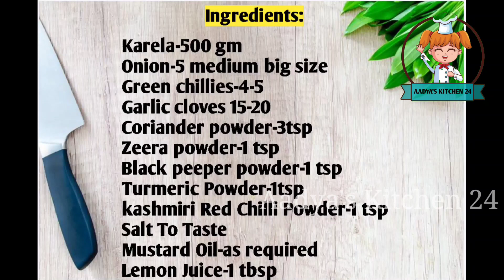Stuffed Karela || Bitter Gourd Recipe || Aadyaskitchen24 || भरवा करेला बनाने का सबसे आसान तरीका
Stuffed karela, bharwa karela, peanuts stuffed karela recipe, भरवा करेला इस आसान और नए तरीके से बनाए, भरवा करेला बनाने का सबसे आसान तरीका, step by step bharwa karela,  Stuffed Karela, bitter gourd recipe, karele ki sabzi, stuffed karela by aadyaskitchen24

Serving- 4

Ingredients:
Karela-500 gm
Onion-5 medium big size
Green chillies-4-5
Garlic cloves 15-20
Coriander powder-3tsp
Zeera powder-1 tsp
Black peeper powder-1 tsp
Turmeric Powder-1tsp